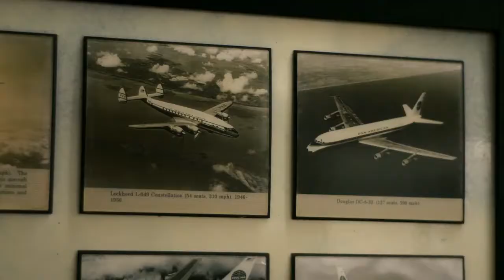Fly With Pan Am Academy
Learn from the Aviation Leaders!
Train With Pan Am Academy